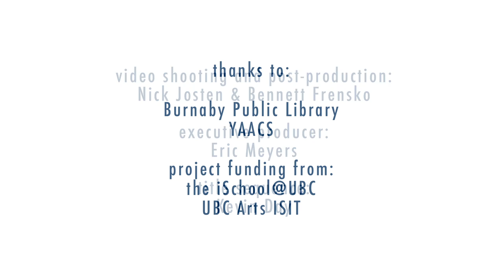Rhyme Time: Els Kushner "Walking Through the Forest"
In this video Els Kushner shows a traditional Norwegian rhyme that was translated by Thomas Long.

Walking through the forest,
(babies: "walk" baby's legs; toddlers: marching in place)

Chop some wood,
Chop some wood.
(babies: criss-cross one leg over the other; toddlers: chopping motion in air)

Brr, it's cold!
Brr, it's cold!
(babies: rub baby's feet together; toddlers: "shiver" with arms)

Run home quick!
Run home quick!
(babies: move legs back and forth fast; toddlers: run in place)

Curl up safe,
Curl up safe.
(babies: give baby a hug; toddlers: hug self)